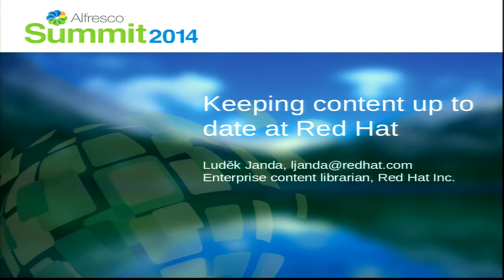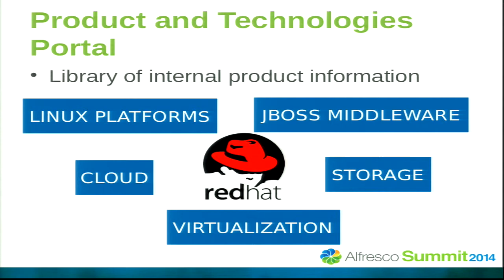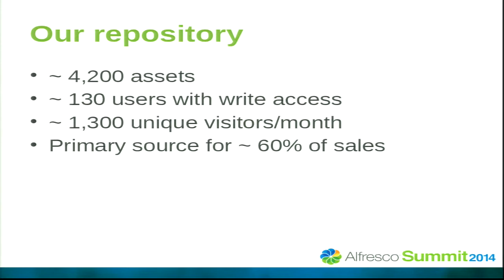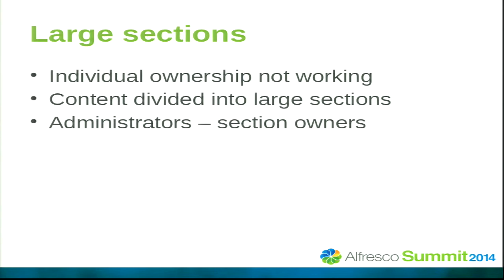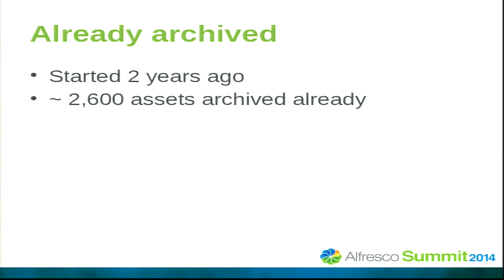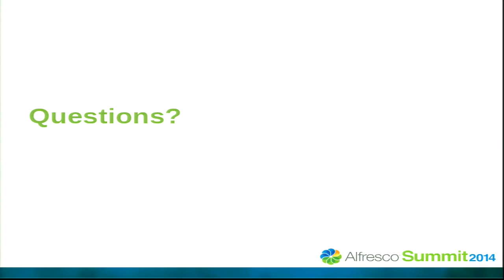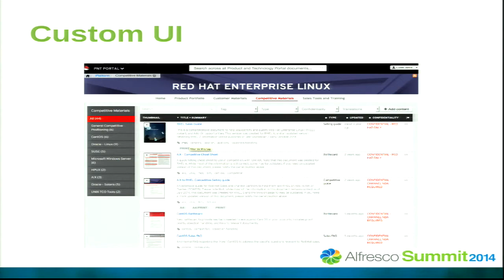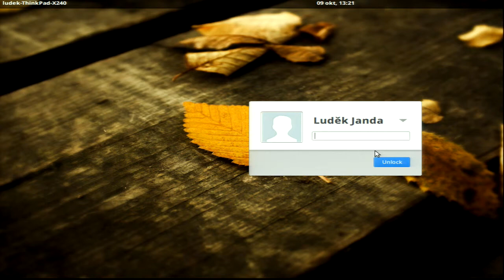Alfresco Summit 2014: Keeping Content Up To Date at Red Hat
Ludek Janda, Enterprise Content Librarian at Red Hat

Internal product information used to be a mess at Red Hat. Internal surveys found employees could not find documents they needed, and did not trust the documents they found to be up to date or accurate.

Fixing the mess required technical solutions, lots of convincing, and process changes. I'd like to share how we managed this, and detail how our custom content expiration system works to keep content authors engaged and our repository of documents small and manageable.